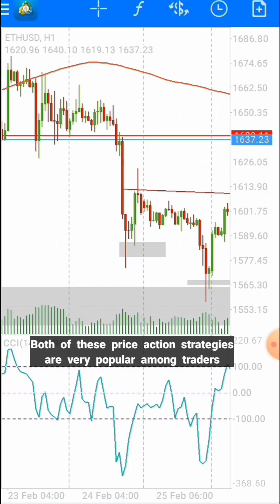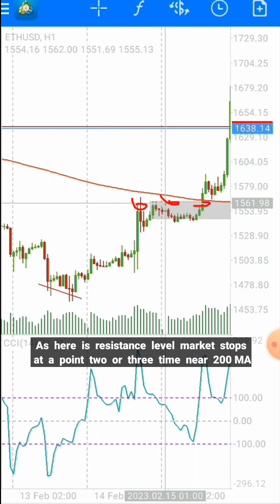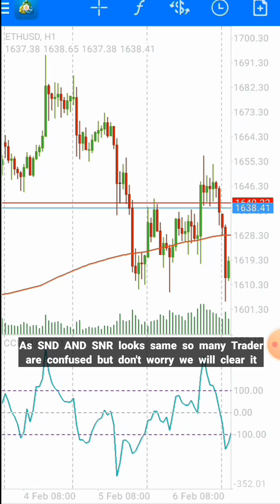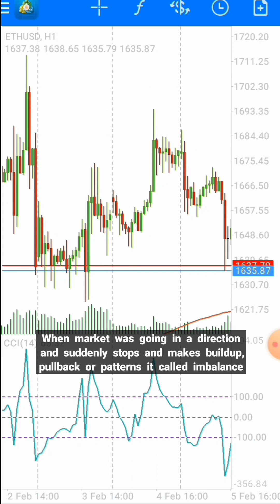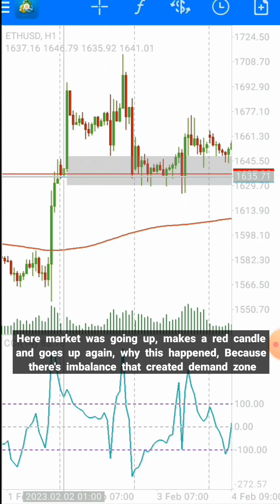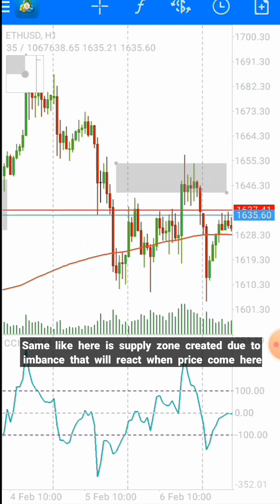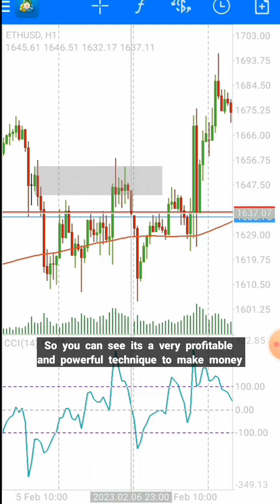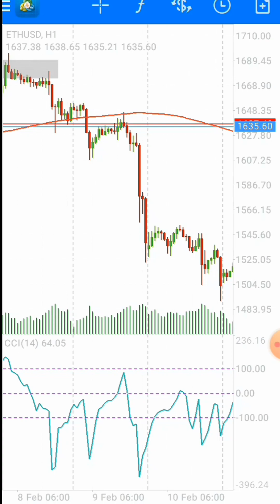🔴 supply and demand vs support and resistance forex | Day trading secrets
In this video I will tell you that what's difference between support and resistance and supply and demand.Here is competition between supply and demand vs support and resistance.Both these strategies are price action based.Traders are confused that which one they should use so I decided to reveal secrets of both these strategies.

supply and demand vs support and resistance
support and resistance trading strategy
support and resistance vs supply and demand
is supply and demand better than support and resistance
support and resistance or supply and demand
differences between supply and demand vs support and resistance
supply and demand vs support and resistance forex

About:
               People think that trading is very risky.Trading Turn describes that what traders should do for maximum profit with minimum risk.Trading Turn tells you price action based trading tips for fast growth of your trading account.Our goal is to make young generation professional.Trading Turn also teaches price action strategies, money management and psychology techniques.

So learn and earn with Trading Turn.